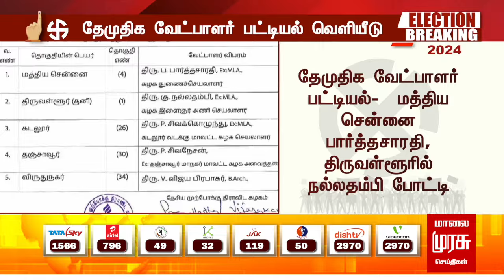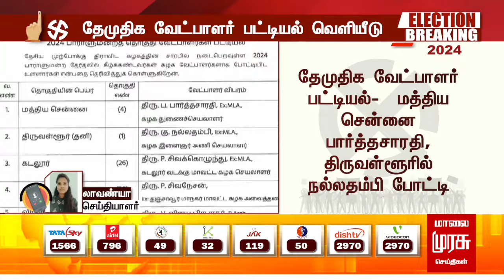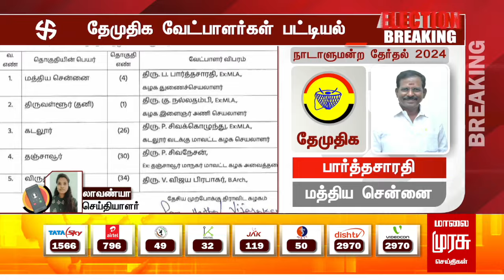BREAKINGNEWS | தேமுதிக வேட்பாளரை பட்டியல் வெளியீடு! | DMDK | Election 2024 | Malai Murasu Seithigal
Watch Malai Murasu Seitthigal, Tamil Nadu’s Top 24x7 Tamil News Channel, bringing the best of latest live news, breaking news, updates, headlines, crime reports,  reported  deep from villages, towns, cities. Stay updated on the latest stories and headlines today from the worlds of politics,  entertainment, sports, business, social media and so much more.